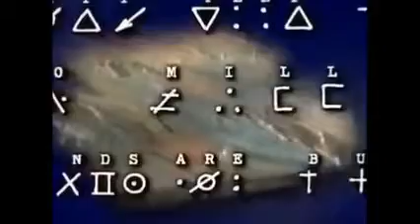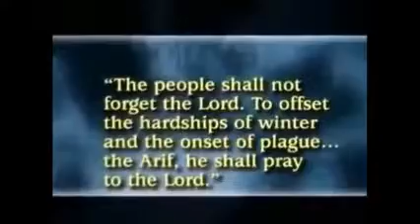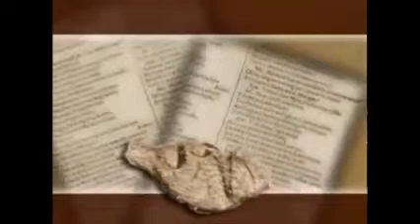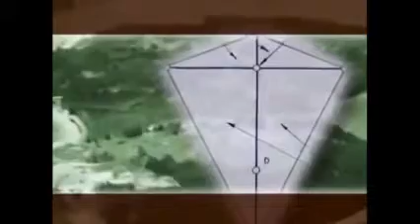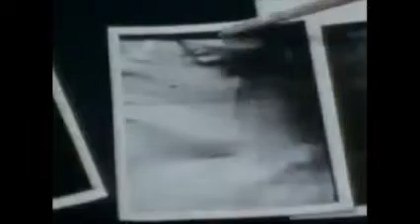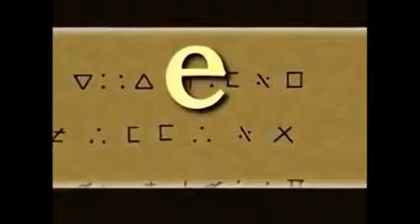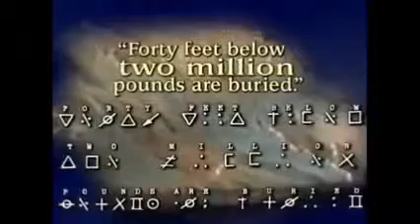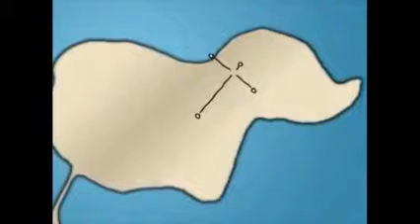Oak Island's Mystery Treasure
Welcome to mystery and conspiracy revealed! Check back in everyday for new content! If you crave more mystery and conspiracy content be sure to check back often!